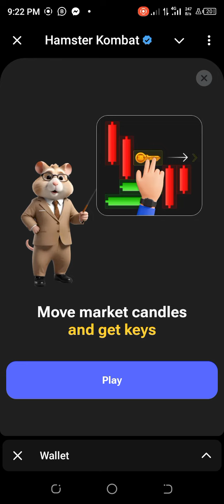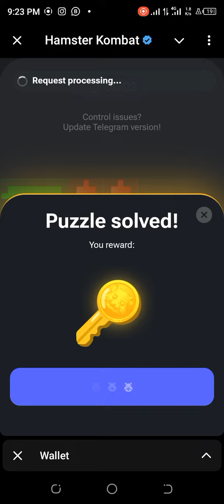How Solve Hamster Kombat Mini Game | 17 August Hamster Kombat Mini Game